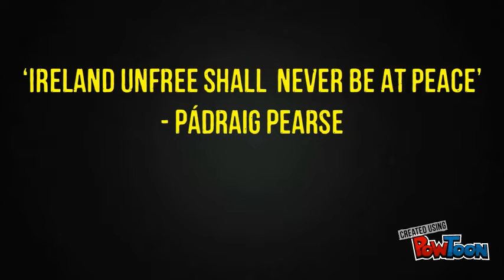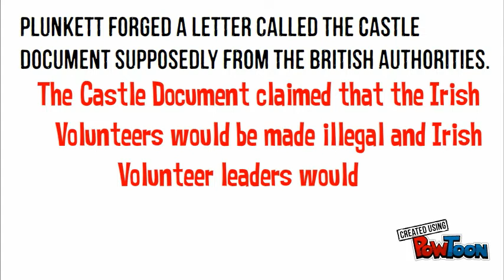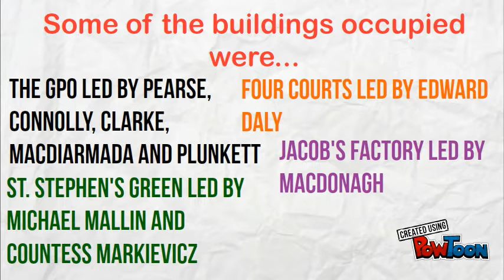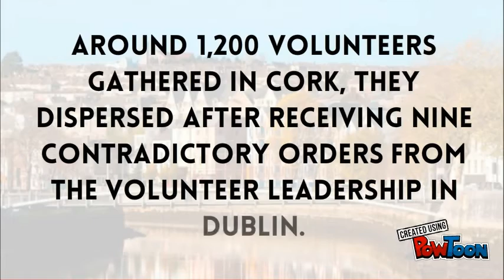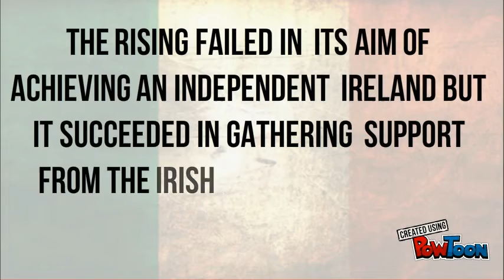1916 Rising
The 1916 Rising in 5 minutes. Edited and updated.